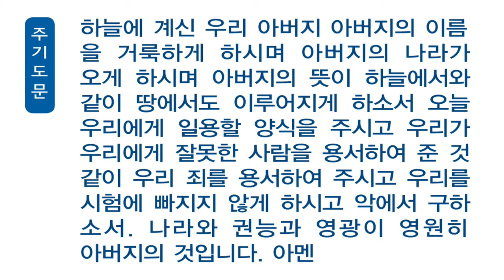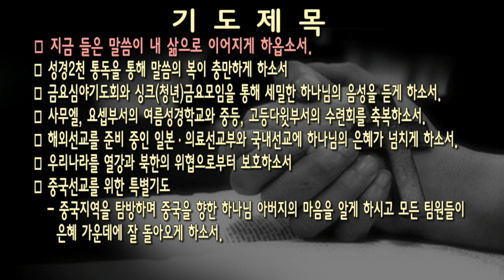[새벽]20170714 역대하 16:7-10 , 지형은 목사님